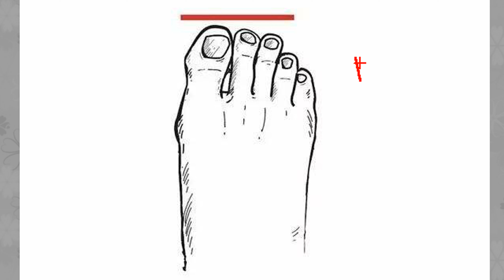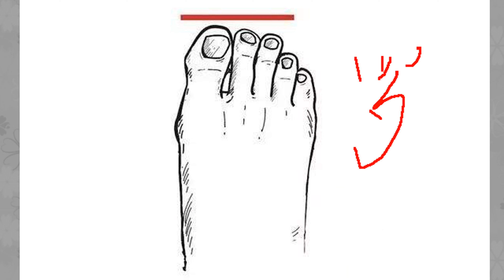脚趾长短看命运，四种脚趾看你是富是穷？你是哪一种